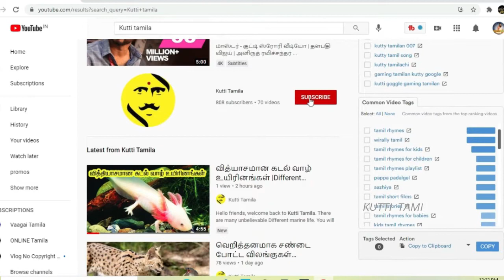Realtime spiderman இருக்காரு யார் அவர் ?10 unknown facts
1= Gyro drop
2= Pendilum ride
3= Stair way to haveaven
4= Troy
5= Teast less
6= South Arebia
7= North korea
8= Scot land